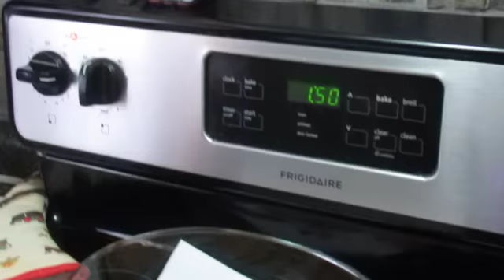A Little Peek at Our Christmas | Christmas Day Vlog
We didn't vlog much on Christmas day, but we did video some fun moments. It snowed a lot on Christmas, so we had some fun in the snow, then had a chill day. We hope you enjoy the video!
- Sam & Rachel